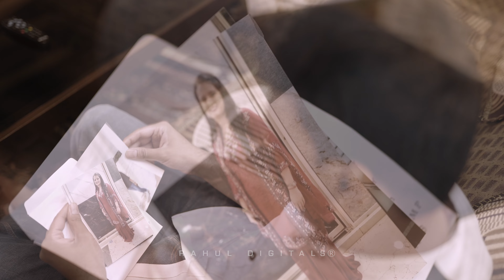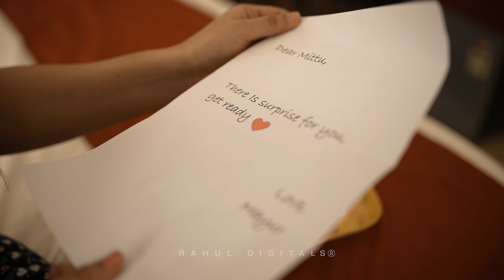Mayur + Minal | Pre Wedding Film | 4K | 2022 | RD | Rahul Digitals | India